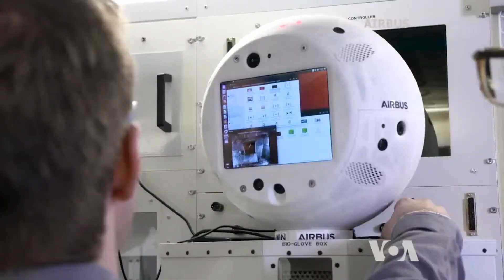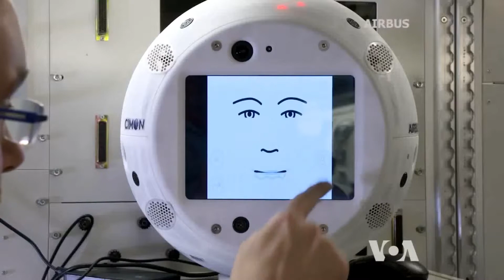UTV Technology - ISS Get Artificial Intelligence Assistant CIMON